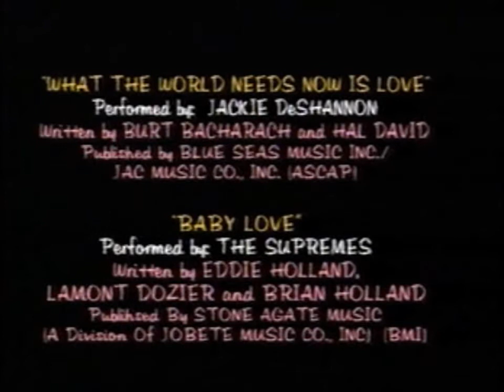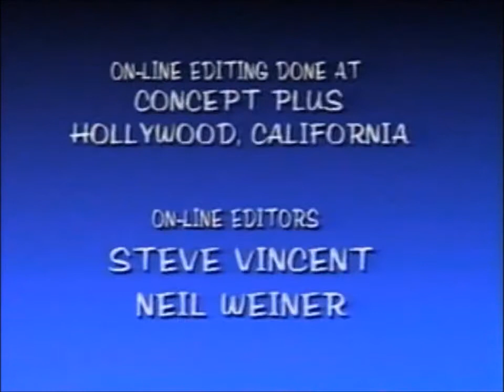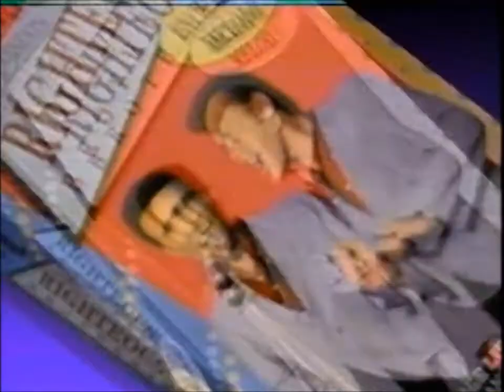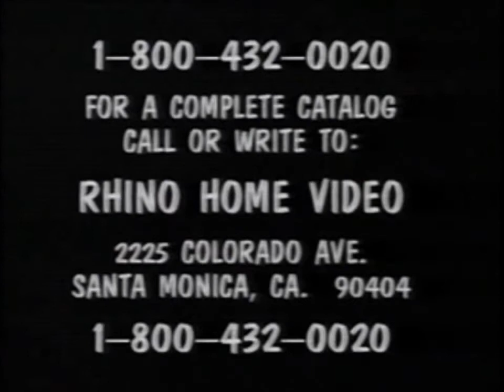"SHINDIG: Groovy Gals" - (1964 to 1966)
FEATURES:  Ketty Lester, Aretha Franklin, Leslie Gore, The Toys, Fontella Bass, The Supremes, The Shangri-Las, Petula Clark, The Blossoms, Tina Turner, Jackie DeShannon

Shindig! was an American musical variety series which aired on ABC from September 16, 1964 to January 8, 1966. The show was hosted by Jimmy O'Neill, a disc jockey in Los Angeles at the time who also created the show along with his wife Sharon Sheeley, British producer Jack Good, and production executive Art Stolnitz. The original pilot was rejected by ABC and David Sontag, then Executive Producer of ABC, redeveloped and completely redesigned the show. A new pilot with a new cast of artists was shot starring Sam Cooke. That pilot aired as the premiere episode.

Shindig! was conceived as a short-notice replacement for Hootenanny, a series that had specialized in folk revival music. The folk revival had fizzled in 1964 as the result of the British Invasion, which damaged the ratings for Hootenanny and prompted that show's cancellation.

Shindig! focused on a broader variety of popular music than its predecessor and first aired for a half-hour every Wednesday evening, but was expanded to an hour in January 1965. In the fall of 1965, the show split into two half-hour telecasts, on Thursday and Saturday nights.

Shindig!'s premiere episode was actually the second pilot, and featured Sam Cooke, The Everly Brothers, and The Righteous Brothers. Later shows were taped in Britain with The Beatles as the guests. The series featured other "British invasion" bands and performers including The Who, The Rolling Stones, and Cilla Black. Shindig! continued to broadcast episodes from London throughout its run.

Many other popular performers of the day played on Shindig! including Tina Turner, Lesley Gore, Bo Diddley, and Sonny and Cher, The Beach Boys, James Brown, Jackie Wilson, The Supremes, and The Ronettes. Shindig!'s success prompted NBC to air the similar series Hullabaloo starting in January 1965 and other producers to launch syndicated rock music shows like Shivaree and Hollywood a Go-Go. Shindig! is one of the few rock music shows of the era to still have all of the episodes available to watch.